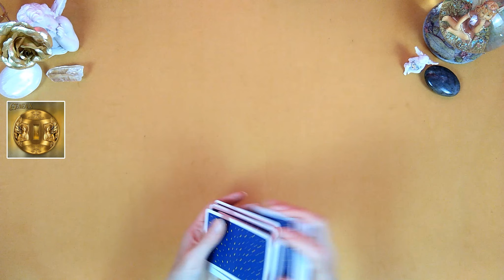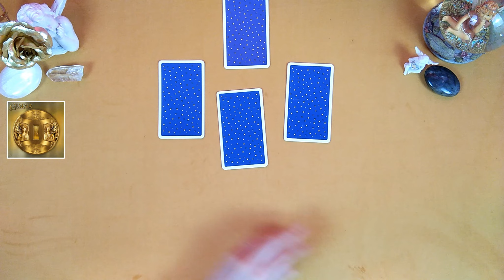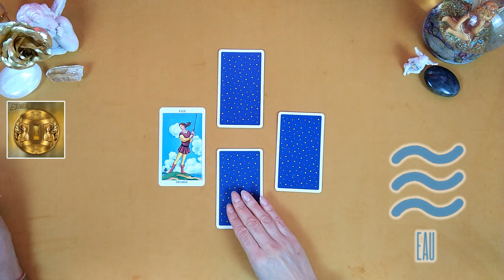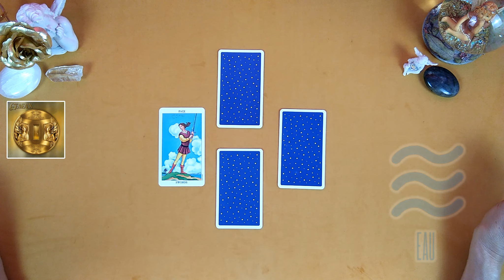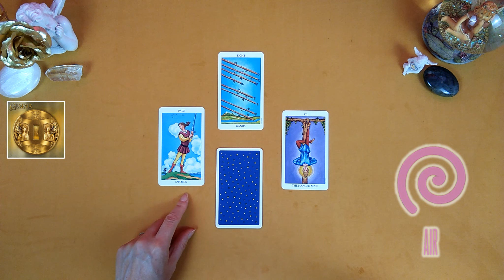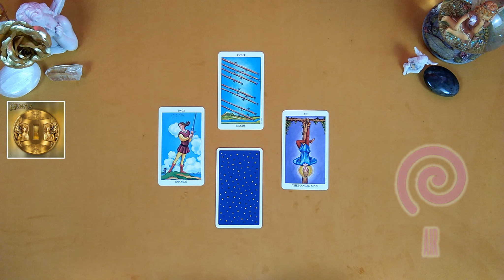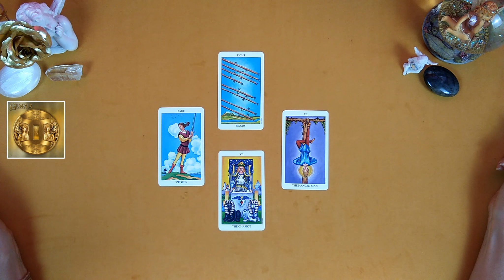♊ GEMEAUX - TIRAGE DES 4 ELEMENTS (4 MOIS A VENIR)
🛒Boutique - Cartes postales "Astro Vintage" :  PROMO sur le site !!!

A bientôt !

*** AVERTISSEMENT ***
Toutes les vidéos et guidances proposées par cette chaîne sont à prendre avant tout comme un divertissement. Tout ce qui est dit ne peut être interprété comme étant exacte à 100% à votre situation. Le spectateur/abonné est responsable de sa propre vie et possède le libre arbitre concernant ses choix et décisions. Au Nom de la Rose n'est pas qualifiée pour donner des conseils médicaux, juridiques ou financiers.